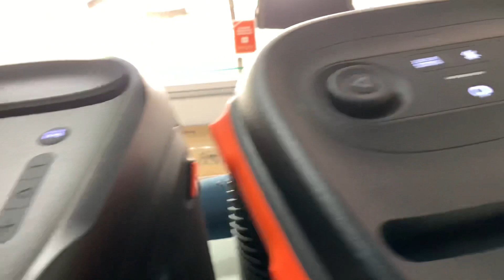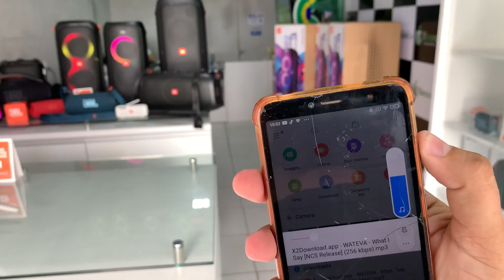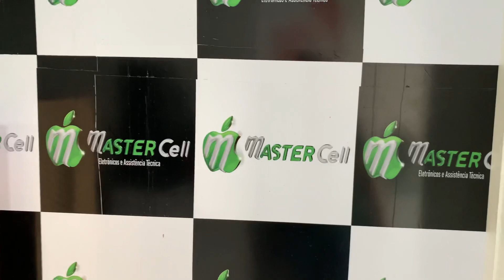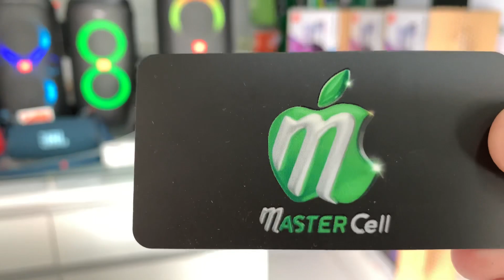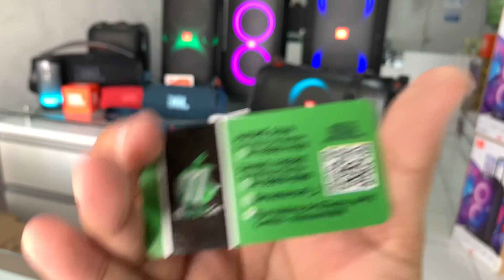🔥🔥🔊🔊JBL PARTYBOX 100 vs 110 (teste de som) QUAL A MELHOR ? 🔥🔥🔊🔊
Instagram do canal : Presença eletro